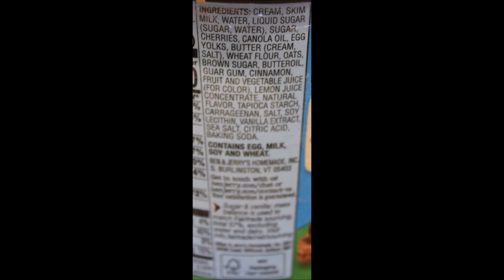Ben & Jerry’s Ice Cream: Cherry Crumble Review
This is a taste test/review of the limited batch Cherry Crumble Ben & Jerry’s Ice Cream. It is buttery ice cream with cherries and swirls of oat crumbles. It was $3.49 at Meijer. 2/3 cup (140g) = 350 calories